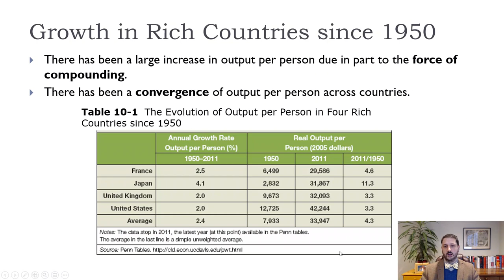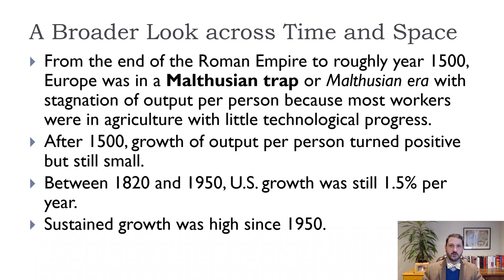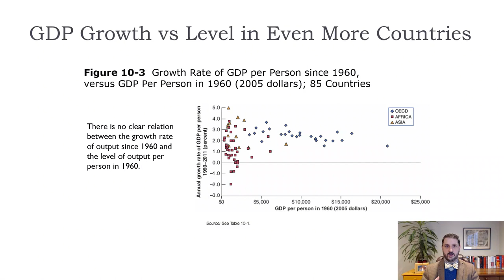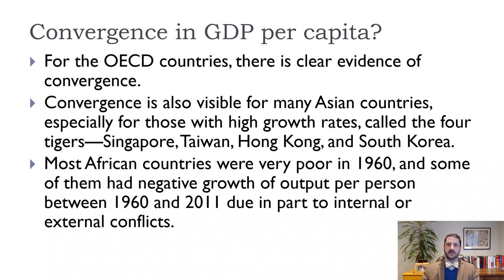Macro-Ch10-Growth and Convergence